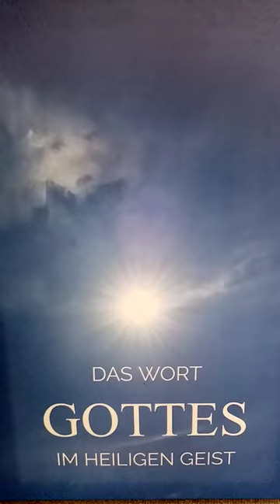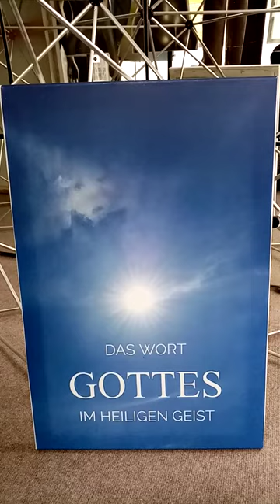Siehe das Buch der Lebendigen im Licht Gottes...Refashion wie im Himmel, so auf Erden im Licht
Wir lieben das Leben und sind verliebt in die Lebendigkeit, die da ist hier und jetzt, zu aller Zeit und von Ewigkeit zu Ewigkeit - unser über alles Geliebter Vater, der da ist in den Himmeln und auf Erden. Aller Dank und aller Lob sei Dir mein Geliebter Vater.
Unsere Original Lichtbilder können Sie als Wohnaccessoire, als Kleidungs- und als Schmuckstück über unseren Shop punktpunkt.photo beziehen.
Wir bedanken uns und freuen uns auf Ihren Besuch.